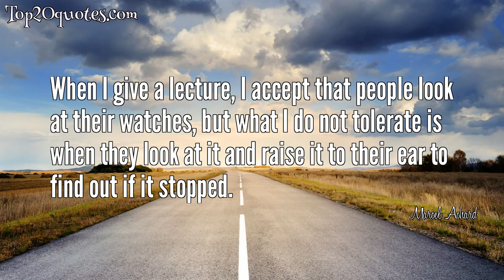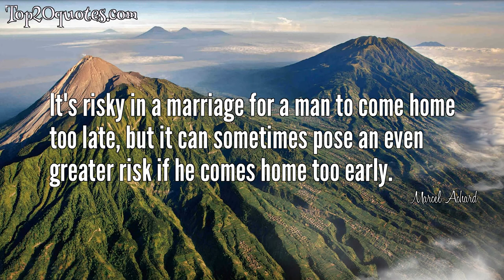💥 Top 8 Quotes of Marcel Achard - Playwright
Top 8 Quotes of Marcel Achard:
 ✺ Women like silent men. They think they're listening.
 ✺ The bedfellows politics made are never strange. It only seems that way to those who have not watched the courtship.
 ✺ The lower one speaks the closer a woman listens.
 ✺ The career of a writer is comparable to that of a woman of easy virtue. You write first for pleasure, later for the pleasure of others and finally for money.
 ✺ Women have a passion for mathematics. They divide their age in half, double the price of their clothes, and always add at least five years to the age of their best friend.
 ✺ When I give a lecture, I accept that people look at their watches, but what I do not tolerate is when they look at it and raise it to their ear to find out if it stopped.
 ✺ It's risky in a marriage for a man to come home too late, but it can sometimes pose an even greater risk if he comes home too early.
 ✺ The most dangerous food a man can eat is wedding cake. Woman like silent men, they think they are listening.
🖎 Author: Marcel Achard
♛ Career: Playwright
📅 Life: July 5, 1899 - September 4, 1974